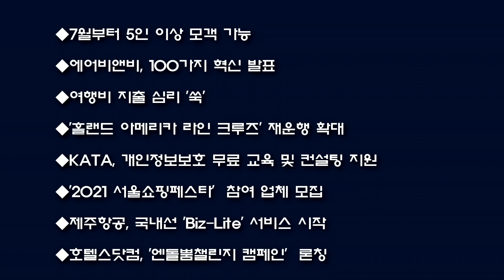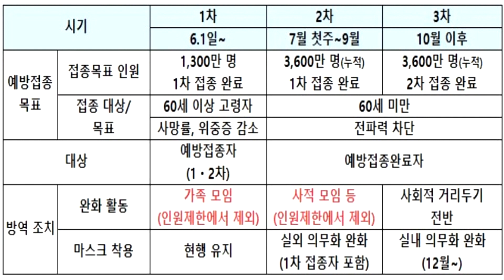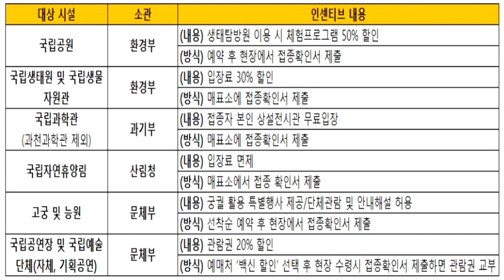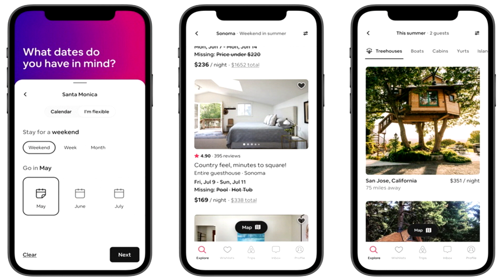[트래블데일리] 5월 27일-7월부터 5인 이상 모객 가능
◆채널 후원
신한은행
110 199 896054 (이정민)